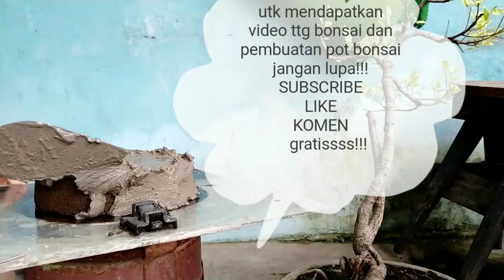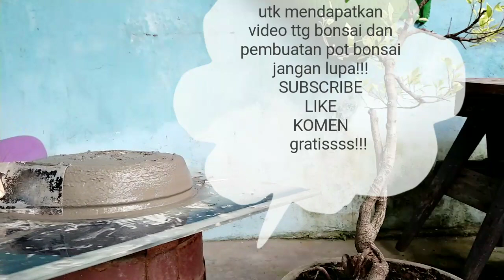Cara mudah membuat pot bonsai dari semen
Di video ini berisikan konten tentang cara mudah membuat pot bonsai dari semen dengan menggunakan alat yg sederhana